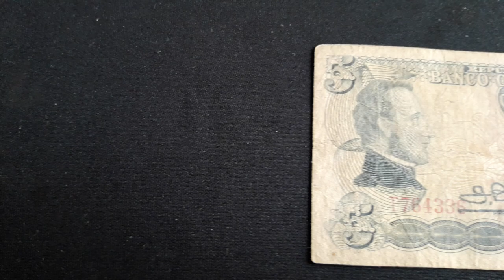Banknote Encyclopedia: HONDURAS 5 Lempiras (1977)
AMAZON Best Selling Numismatic Books 🔻🔻🔻